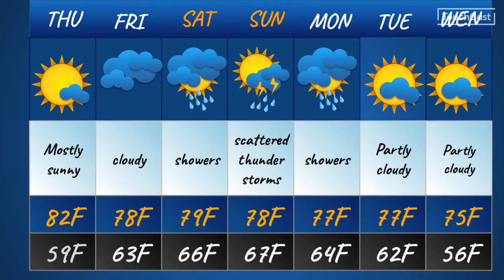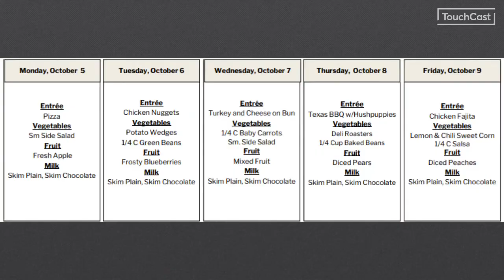News - Week of 9 Oct 20